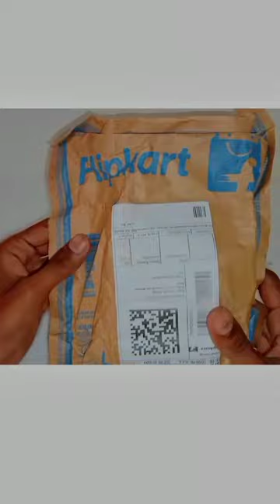unboxing New Digital Watch Under 400 😍🤩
Digital watch link